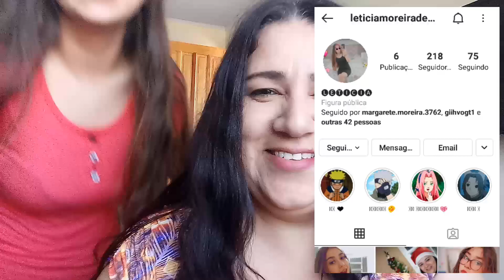COMO FAZER CACHOS 💆 com a chapinha 😨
SEGUE MINHA FILHA NO INSTAGRAM

OI GENTE TUDO BEM COM VOCEIS

JESUS TE AMA 💗 E EU TAMBÉM 😍

 MINHA FILHA LINDA FEZ UM CACHINHOS

 EM MEU CABELO E EU QUIS

 COMPARTILHAR COM VOCEIS

ESPERO QUE GOSTEM BJOS 💋

Acabou agora se escreve👉📝

se ainda não é...

Me segue no Instagram 👇👇👇link

sua participação no canal🎥🎬

 é muito importante,com um joinha👍

e um comentário ✏se gostou

E não deixa spams por favor grata 🙏

ENDEREÇO   PARA MIMOS 😄

CARTAS PRESENTES📨 🎁📬

Marileia de Souza

Cidade: CAMPO LARGO PARANÁ

Rua: Ernesto Pedro crozeta

Número:325

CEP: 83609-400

Agência ( 2937 )

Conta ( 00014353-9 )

Conta poupança